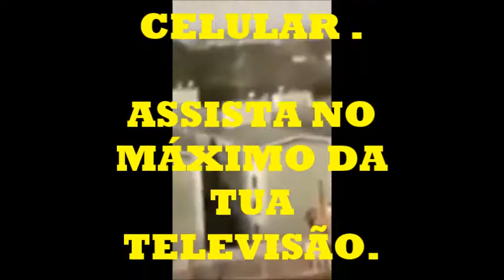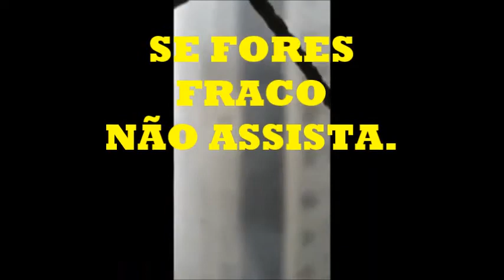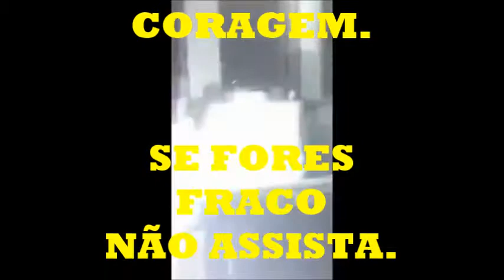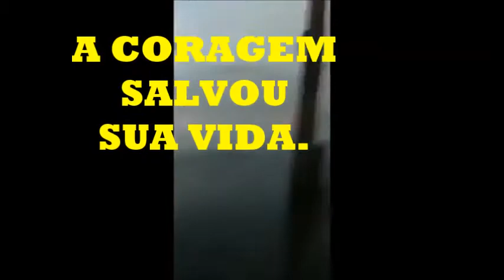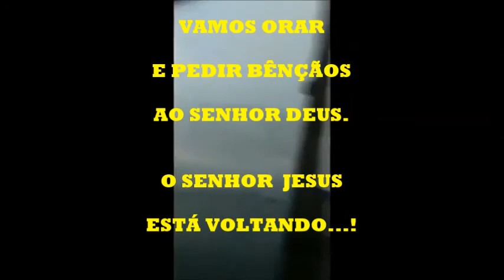VENTOS NO BRASIL, TORNADOS, TEMPESTADES, FURACÃO , PANDEMIA, SERÁ QUE É O APOCALIPSE